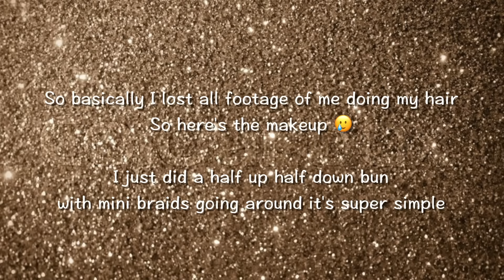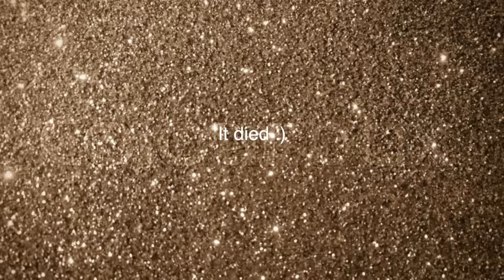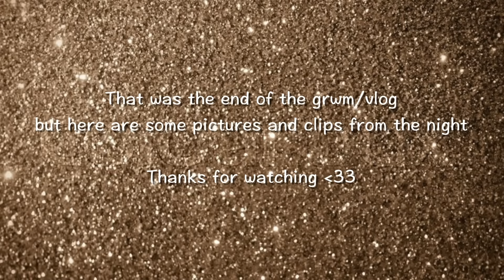get ready with me for prom - boarding school edition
This was filmed 4 months ago 😐